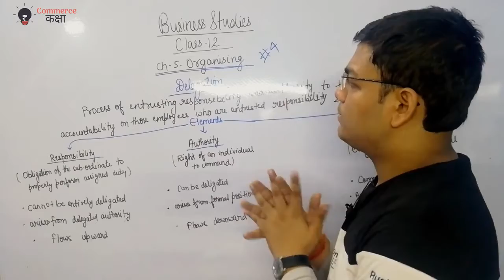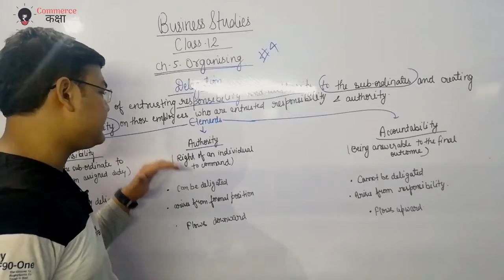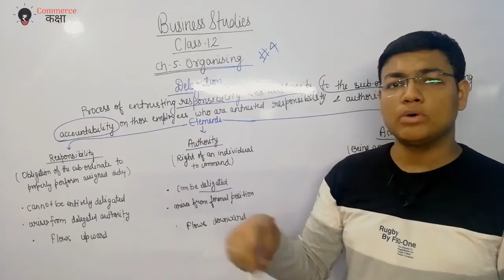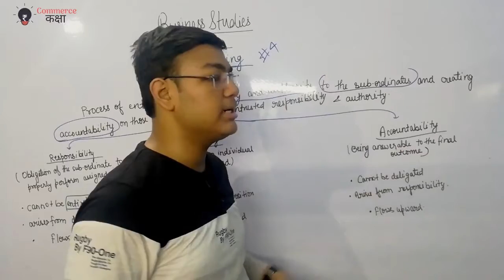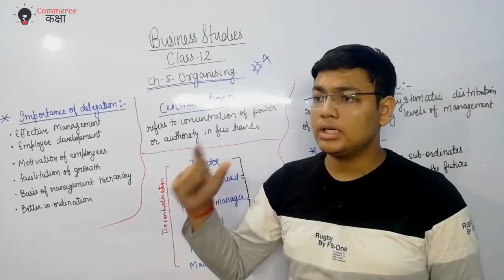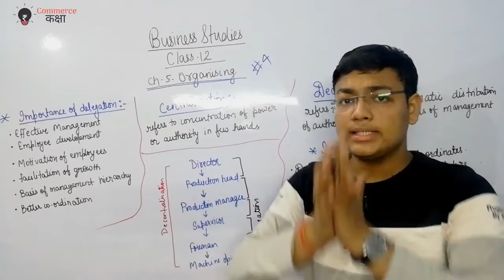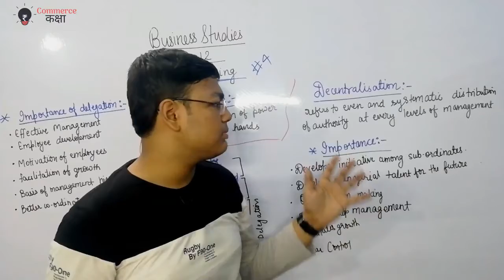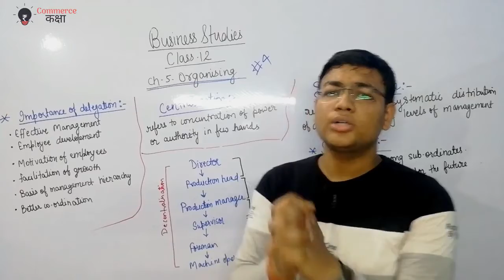#16 - Organising Part 4 of 4 Business Studies Class 12 Delegation and Decentralization